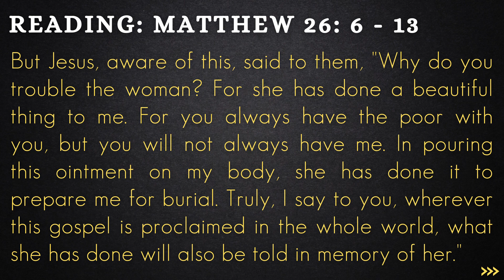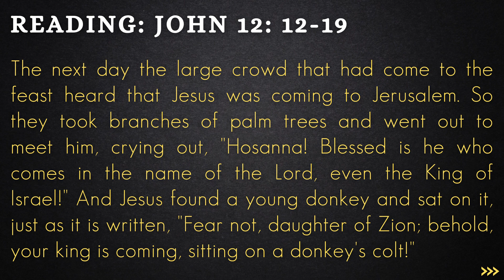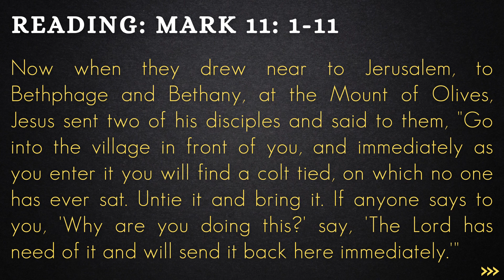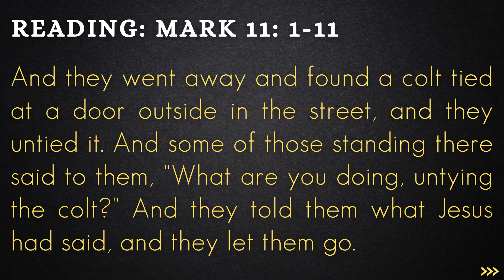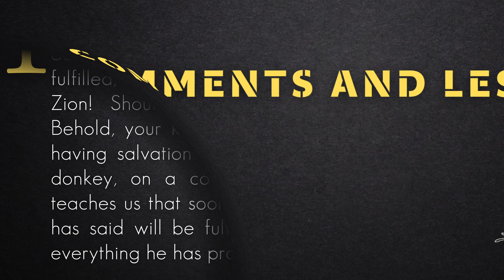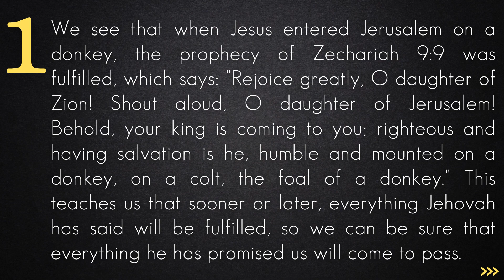BIBLICAL READING FOR THE COMMEMORATION ✅ 9 OF NISAN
This is the Biblical reading for the 9th day of Nisan before Jesus' sacrifice for humanity